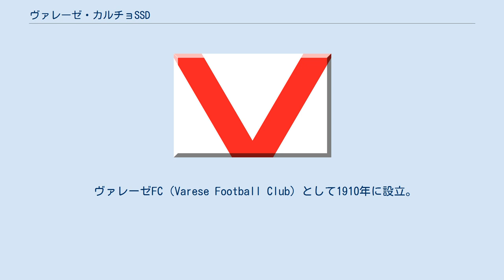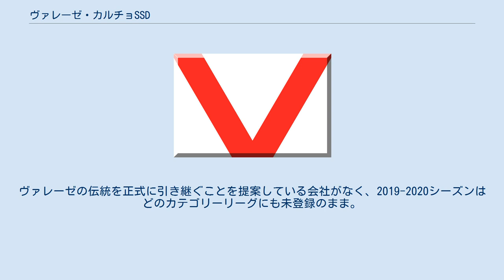ヴァレーゼ・カルチョSSD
ソチエタ・スポルティバ・ディレッタンティスティカ・ヴァレーゼ・カルチョ Srl（Società Sportiva Dilettantistica Varese Calcio Srl）は、イタリア・ヴァレーゼに本拠地を置くサッカークラブである。
2017-18シーズンはセリエD・ジローネAに所属している。
 ヴァレーゼFC（Varese Football Club）として1910年に設立。
長年にわたって下位カテゴリーで戦っていたが、1960〜1970年代にはピエトロ・アナスタシ、ロベルト・ベッテガ、クラウディオ・ジェンティーレらが在籍し、通算7シーズンをセリエAで過ごした。
しかし、1974-75シーズンを最後にトップリーグからは遠ざかり、低迷が続く中で2004年には経営破綻によって地域リーグのエッチェッレンツァまで降格。
 現在のASヴァレーゼ1910として再出発を切った後、2010-11シーズンは26年ぶりとなるセリエBに挑戦。
1年目から2季連続で昇格プレーオフに進むも、セリエA昇格は逃している。
 2019年8月12日に裁判所へ正式に破産宣告し、クラブが消滅。
ヴァレーゼの伝統を正式に引き継ぐことを提案している会社がなく、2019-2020シーズンはどのカテゴリーリーグにも未登録のまま。
 GK DF MF FW